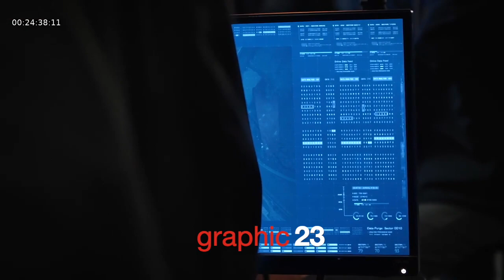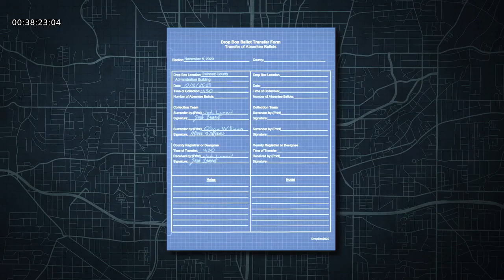Quiz: Which of these visualizations in 2000 Mules were based on legitimate data?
Numbered for your convenience.

Write the answers in a comment and I'll let you know which ones you got right!